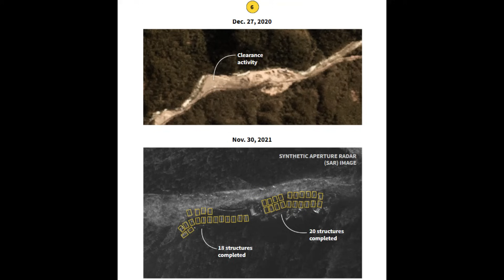中国正在不丹边界鲁林原始森林开荒！卫星图像显示中国实控范围已进入和不丹有争议的鲁林正在开荒！中国未来或需要锡金重新独立！